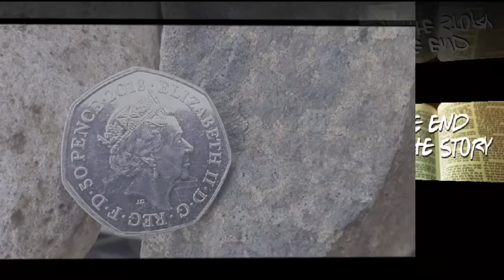Tailor Of Gloucister 50 Pence